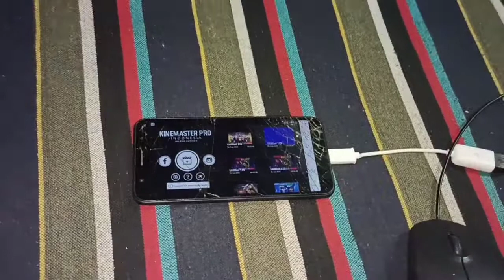My New Gaming SetUp free_fire ।।🥰আমি আগে যেখানে ভিডিও বানাতাম ।।#1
OUR FREE FIRE  SQUAD -

( TUG╰‿╯Druba࿐ )

1. free fire new gaming SetUp
2. village vlog
3. village gaming video setup
4. today event in free fire
5. Free fire 100 level player id
6. how to free dj alok